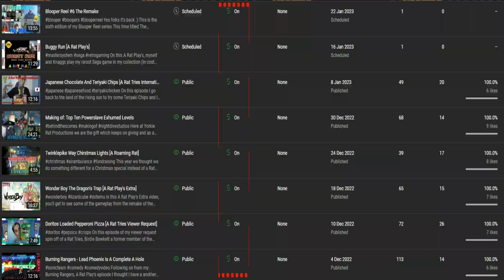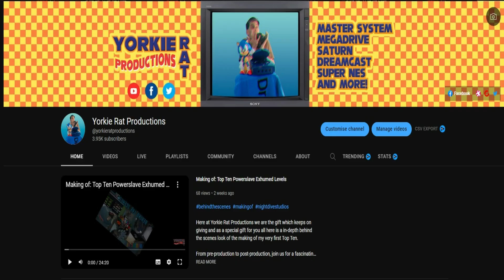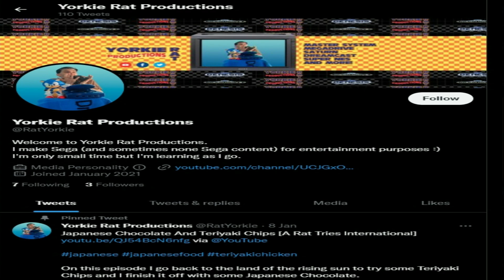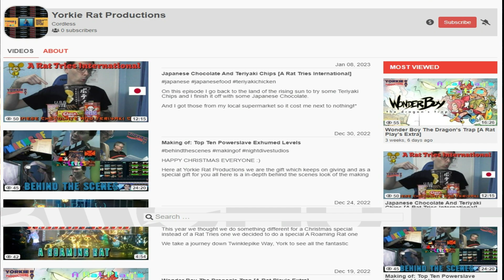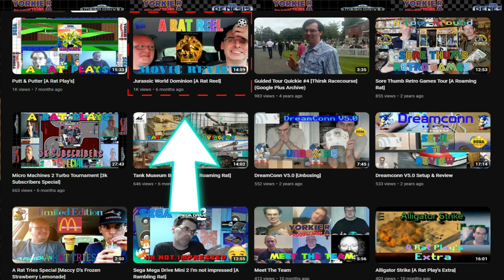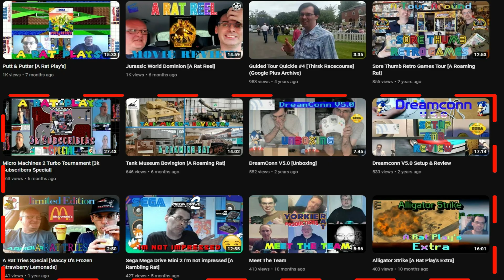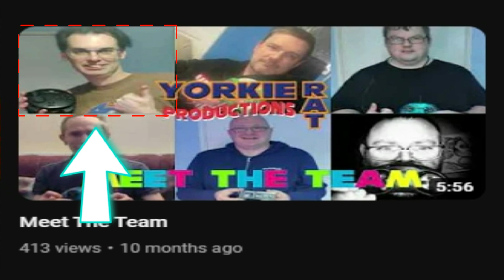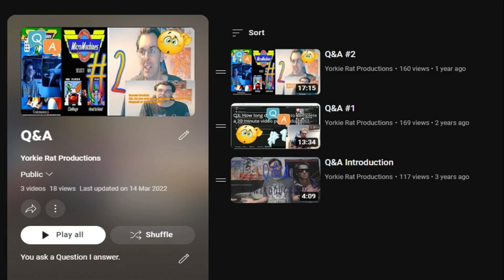Yorkie Rat Productions News [JAN 2023]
Has we get into the new year I've decided that it was time to rename my Channel News video from VLOG to something straight to the point and yet simple so here is the first Yorkie Rat Productions News video for 2023

I've got a LOT to talk about on this one, so for your convenience here is the timestamps for all the channel news & update's I will be discussing:

TIMESTAMPS:

0:12 Into
0:25 YouTube Partner Program
2:50 Subscriber Count
4:00 YRP Expansion
7:48 Best YRP Video's So Far
10:11 Current Team Members
11:40 New Show's Viewer Performance
14:10 New Q&A Incoming